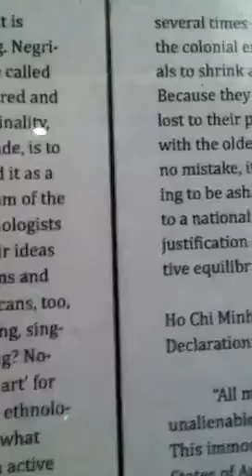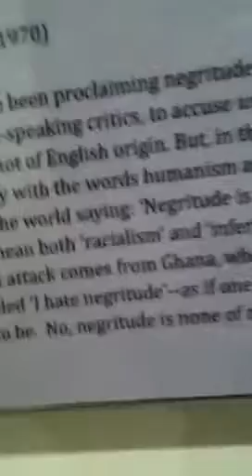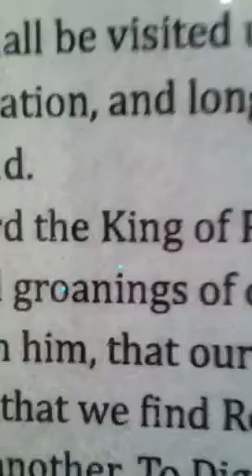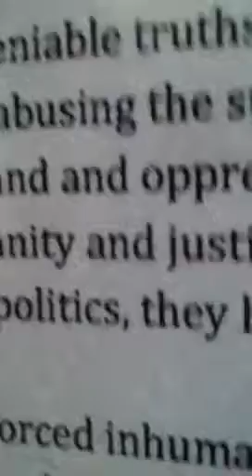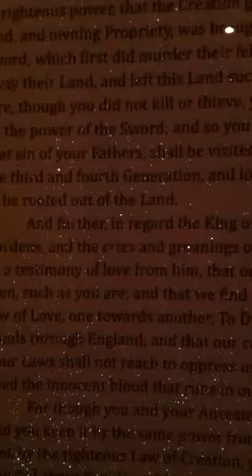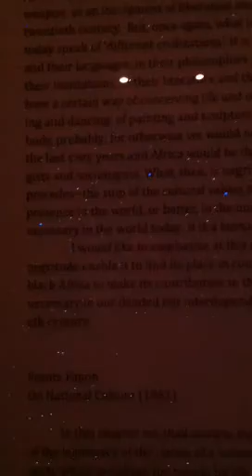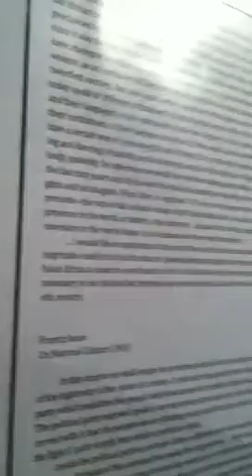Charles Gaines 'Skybox'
Note that this film divides itself nicely into two parts: an initial three minutes of relative silence followed by seven minutes with quiet monologue, or rather dialogue with the piece. My hand is shaky throughout, as may be fitting when a person stands before the universe. Think of the boring bits as like those in Moby Dick - they are meant for contemplation and self reflection and for the consideration of silent details. I think you'll enjoy the film when you relax into it. Cheers and thanks, Geoff Tuck